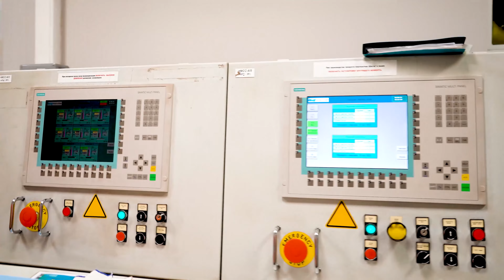Кнауф nord отличный утеплитель!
Всем привет! На все представленные материалы, с хорошей скидкой, обращаться по телефонам ниже.
 если вам необходимы кровельные материалы, по промо коду " СТРОЙКРЫША" Вы получите хорошие скидки!
Форум, где Вы сможете задать вопросы специалистам и получить ответы